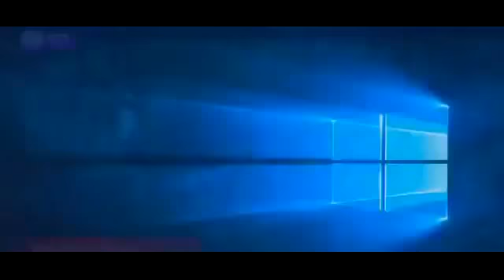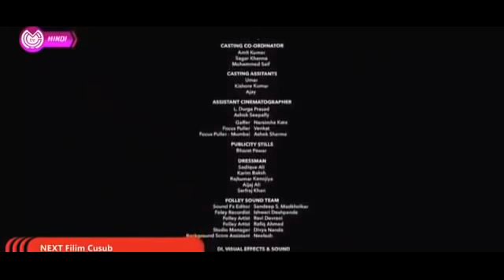fanproj hindi af somali 2020 cusub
fanproj hindi af somali cusub
som film hindi af somali cusub 2020
hindi films  af somalia